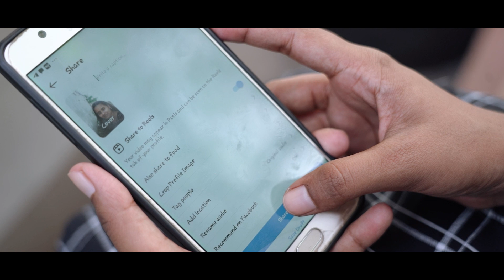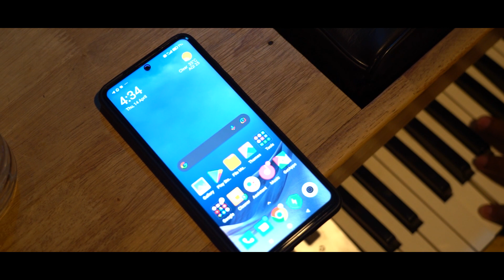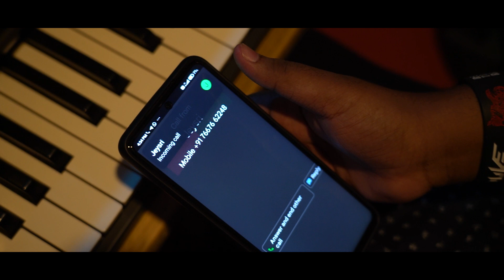PROJECT ANNOUNCEMENT VIDEO | THE SYMPHONISTS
Cast
Nivedhita
Rajalakshmi
Calvin

Direction : Calvin
Script improvement : Rajalakshmi
DOP : Subash Selvan
Music,Mix and Mastering : Calvin
Editing : Sandy

Dubbing recorded at PRIYA STUDIOS - Madurai.
Sound Enginner : Hains Lorson

1."Srivalli" from Pushpa movie
   Singer : Sid Sriram
   Lyrics : Chandra bose